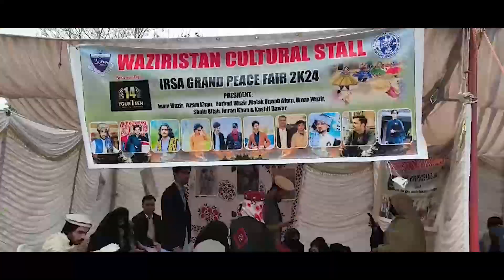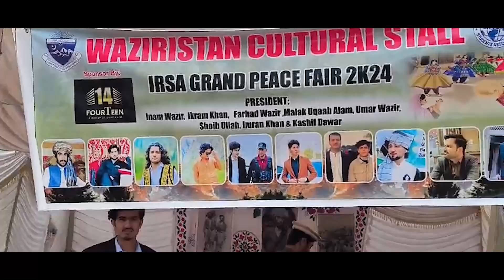Grand Peace Fair - University of Peshawar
"🕊️ Grand Peace Fair at the University of Peshawar 🌍 Join us for a celebration of unity, diversity, and harmony! 🤝 Explore a vibrant showcase of cultural exchange, discussions on global peace, and inspiring initiatives fostering a brighter future. 🌈 Let's come together to build bridges, break barriers, and promote understanding!

Welcome to the world of Show Me Peshawar. This video is about Peshawar University. The university was founded in 1950 and offers programs for undergraduate, post-graduate, and doctoral studies. With approximately 14,000 enrolled students attending the university, it has six academic faculties with forty postgraduate department as well as two "centers of excellence". The university is known for its research in social, medical, and natural sciences having eight research centers located inside the campus. Spread over an area of 1,045 acres (4 km2) as a residential campus, the university is the first public university to be established in Khyber Pakhtunkhwa.